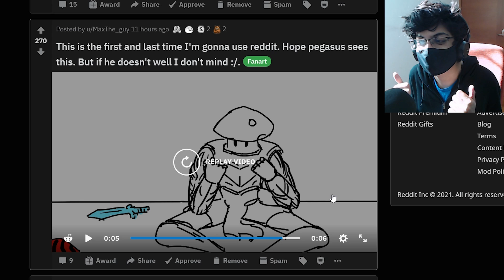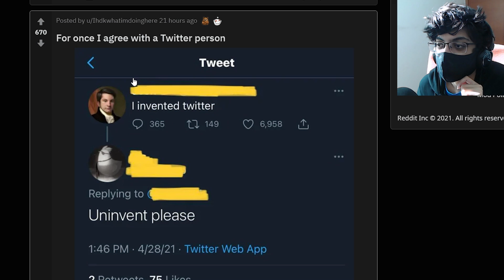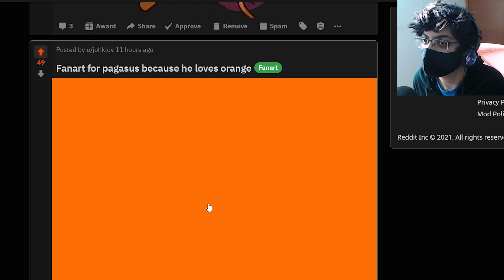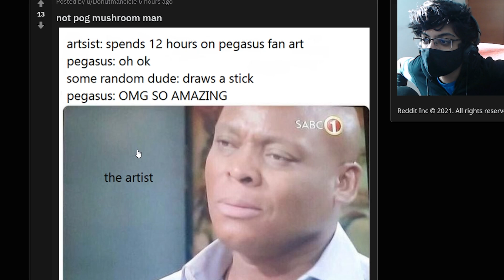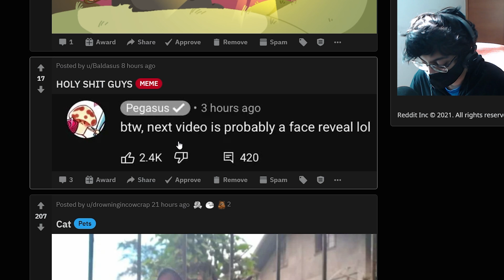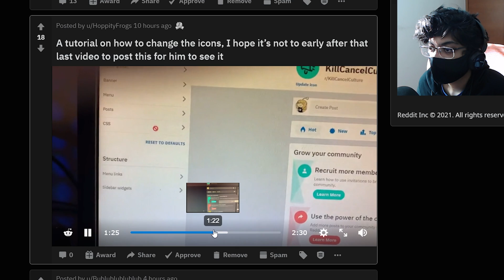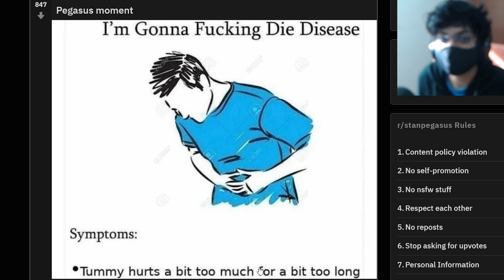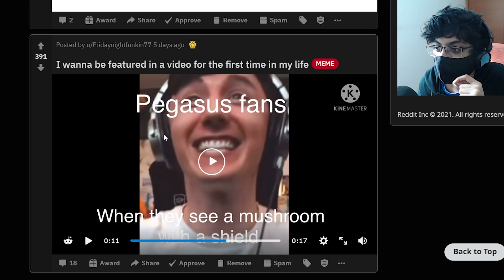This Is Just Awkward Now.. (reddit #9)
thicc